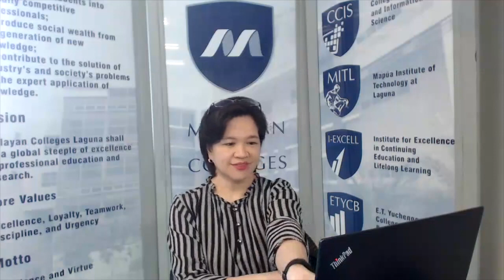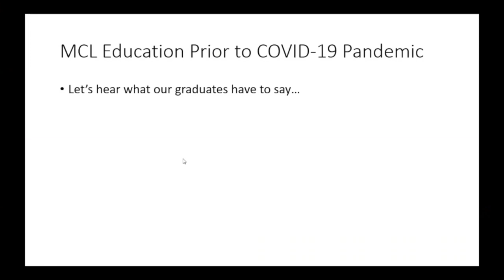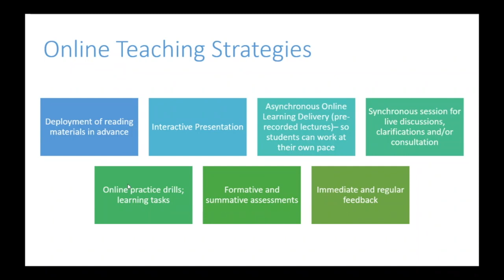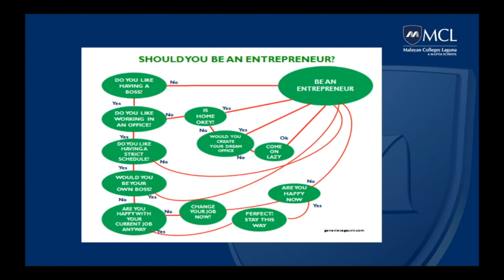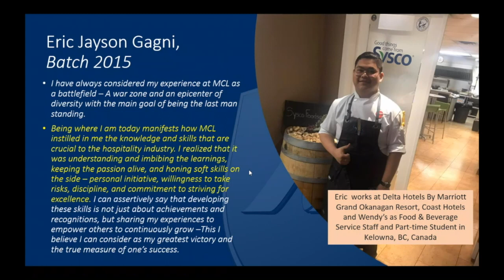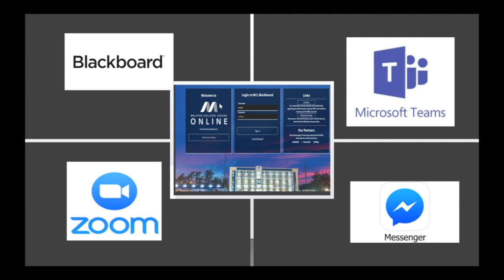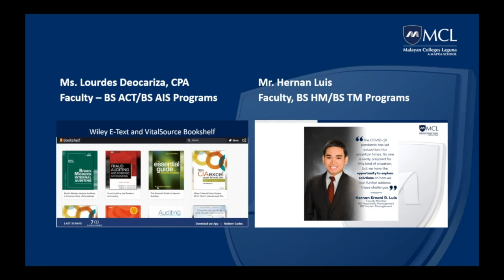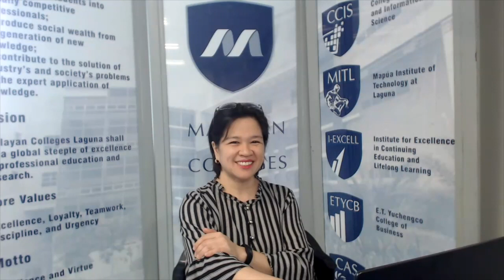Viewpoints: An Online Meeting with New ETYCB Students and Parents (July 28, 2020)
This is the recording for the July 28, 2020 session of Viewpoints: An Online Meeting with New E.T. Yuchengco College of Business (ETYCB) Students and Parents.

This Viewpoints session was held for incoming students of the following programs:
- B.S. Accountancy
- B.S. Business Administration
- B.S. Entrepreneurship
- B.S. Hospitality Management
- B.S. Tourism Management

Tune in to the next sessions for Viewpoints!

Follow Malayan Colleges Laguna on social media.

Open Admission and Enrollment for A.Y. 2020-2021 are ongoing!